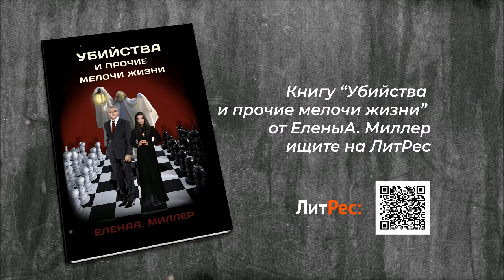Проклятие Провена. Фильм.Мнение. Спойлер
В старинном городе Провене в Шампани во время показа средневекового спектакля «Легенда о рыцарях» режиссёр и актёр Ренан Тома получает колотое ранение от переодетого человека в маске, но по счастливому стечению обстоятельств остаётся жив. Свидетелями происшествия стали пришедшие на шоу капитан полиции Карин Демарль и её сын. Карин же и предстоит вести расследование этого покушения на убийство вместе с бывшим мужем, капитаном полиции Патриком Робеном.
Детектив как литературный жанр и реальные полицейские истории из жизни.Автор серии детективных книг о инспекторе Гирсе - Елена А.Миллер.